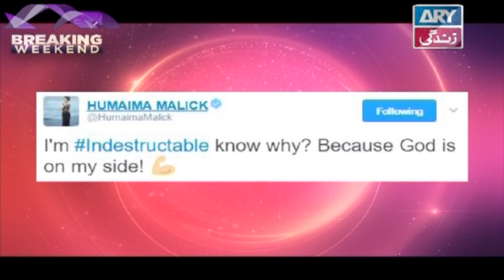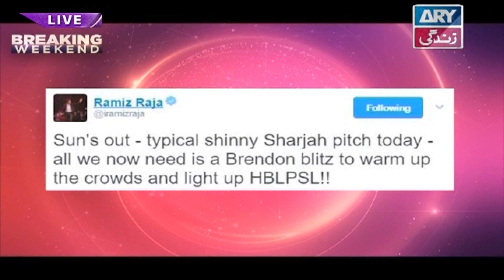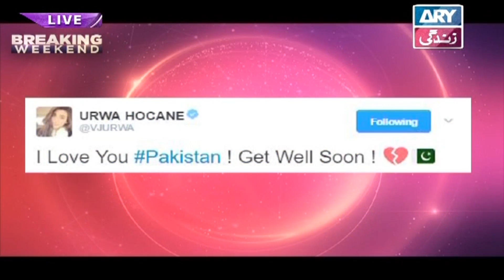Breaking Weekend With Saman Ansari - 18th February 2017 | Top Pakistani Dramas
In today’s show we had a special guest Saman Ansari invited by Fiza Shoaib.

Host: Fiza Shoaib